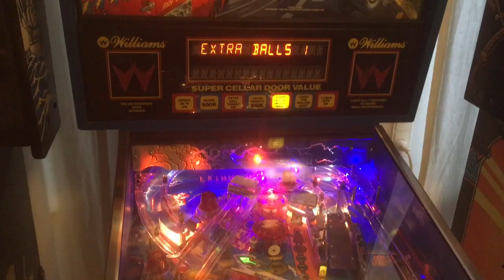ToyStory 4 pinball or not I still love Pat Lawlor games, Whirlwind is still one of the BEST…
ToyStory4 pinball or not I still love Pat Lawlor games, Whirlwind is still one of the BEST

How can i ever be angry at Pat Lawlor?? WhirlWind is still one of my favorite pinball machines, ToyStory 4 or not, Pat is a great pinball designer!!

Team member 1 USD Supporter:
Matt Webb
Neil Ward
Niklas Arvenberg

BOSS Level 5 USD Supporter:
Stephen P Bailey

PURE HAPPINESS 20 USD Supporter:
Jouko Broström